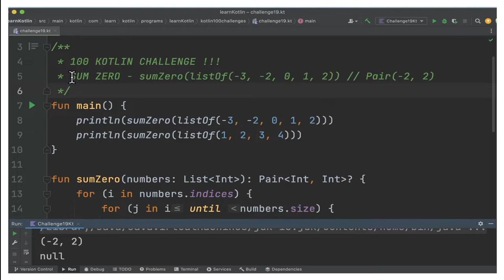100 KOTLIN CODING CHALLENGE | KOTLIN CODING CHALLENGE FIND SUM ZERO PROBLEM |InterviewDOT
100 KOTLIN CODING CHALLENGE | KOTLIN CODING CHALLENGE FIND SUM ZERO PROBLEM |InterviewDOT